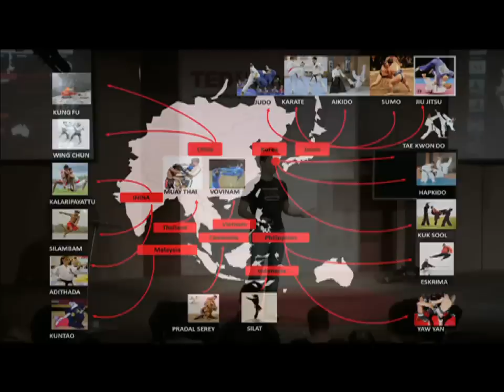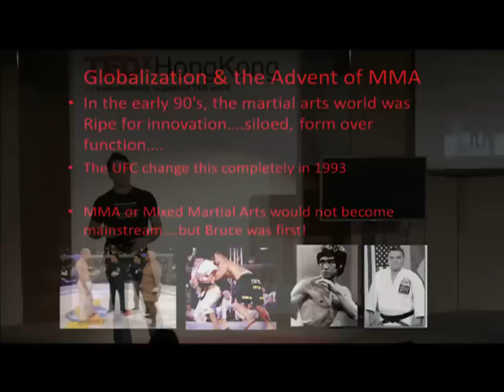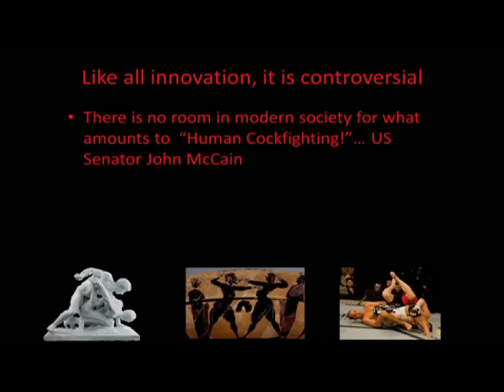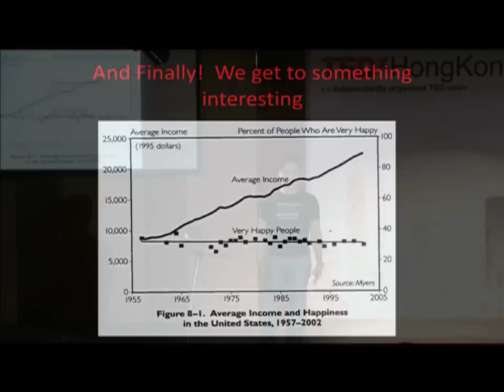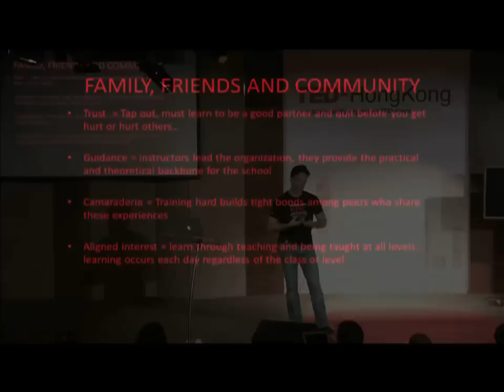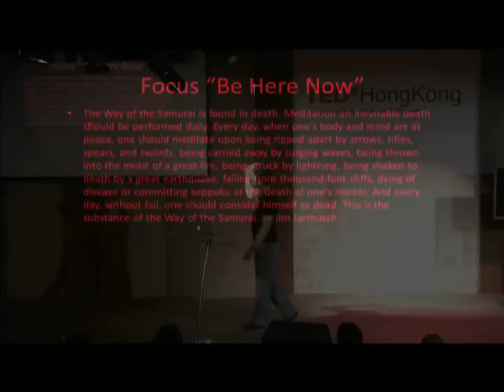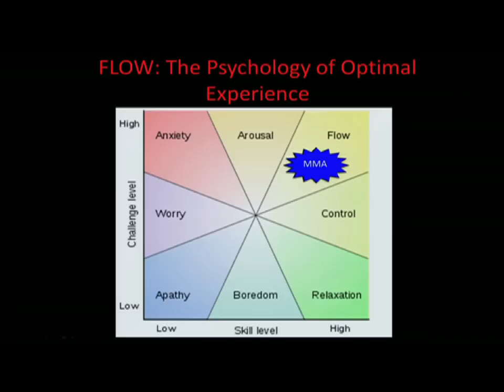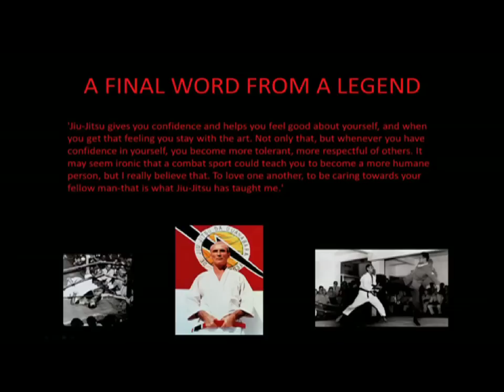More than a blood sport: Cole Sirucek at TEDxHongKong